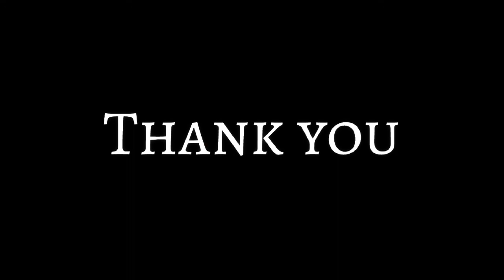Victers Online Class Time Table | Big Update | ഓൺലൈൻ ആ ക്ലാസിലെ ടൈംടേബിൾൻറെ സമയക്രമം മാറുന്നു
പത്താം ക്ലാസിലും പന്ത്രണ്ടാം ക്ലാസിലും പഠിക്കുന്ന കുട്ടികൾക്ക് ഓൺലൈൻ ക്ലാസ്സ് ടൈംടേബിൾ മാറി എന്ന് അറിയിക്കാനാണ് ഞാൻ ഈ വീഡിയോ അപ്‌ലോഡ് ചെയ്യുന്നത് പത്താം ക്ലാസിലും പന്ത്രണ്ടാം ക്ലാസിലും സാധാരണയായി ഒരു ദിവസം മൂന്നു ക്ലാസുകൾ വീതമാണ് ഉണ്ടാവുക ഇത് 6 ക്ലാസ് ആയി മാറുകയാണ് ചെയ്തത്